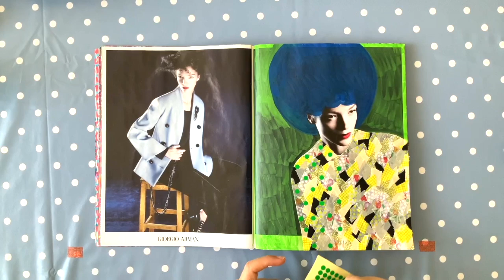Fashion Art - Moving Around Round Thoughts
I am going to travel to have my workshop "From Fashion Ad To Protest" in different countries. Wanna join me?

Cannot come to my offline events but still want to try this technique?

Switching a Vogue magazine into an art journal.
This page is called “Moving Around Round Thoughts"